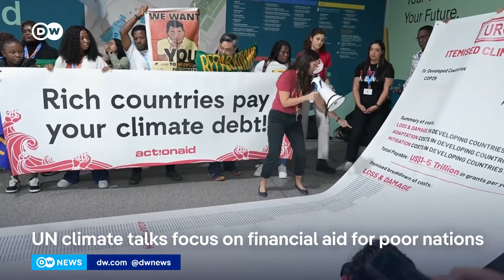Is funding and political support for combatting the climate crisis drying up? | DW News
An independent group of scientists monitoring climate change says that there's been no progress on lowering the forecast for global warming, for a third year in a row. Their warning comes as countries are gathered in Baku, Azerbaijan, for the annual UN-sponsored climate talks. The focus at this year's COP29 is on setting new financial goals to help developing countries cope with the effects of climate change.  Bangladesh's new leader Muhammad Yunus slammed rich countries responsible for decades of carbon emissions, for not being willing to pay their fair share. Global carbon emissions from fossil fuels reached a record high in 2023, the UN is warning that 2024 is the first year the world has cracked the 1.5 degree global warming target set in the Paris Agreement. What's the point of COP if there seems to be no political will to make the changes we need to avoid a climate catastrophe? DW speaks with Jennifer Morgan, German State Secretary and Special Envoy for International Climate Policy.